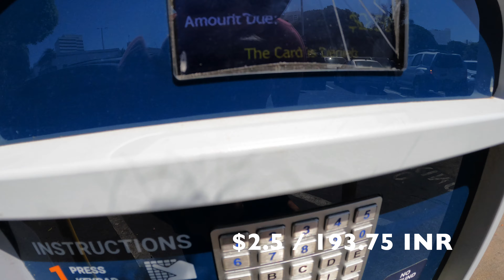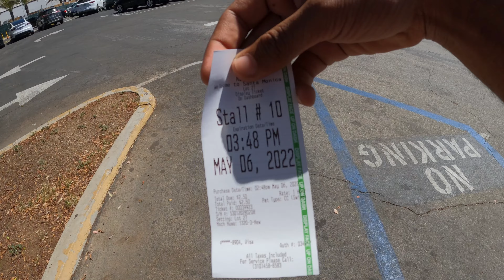The most unsafe city of California? | Quick Tour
SOCIALS

CHAPTERS -
0:00 - Intro
0:34 - My plans for the day
1:19 - Santa Monica Shopping
4:19 - Story of my skateboard + Vlogging update
5:59 - End of vlog